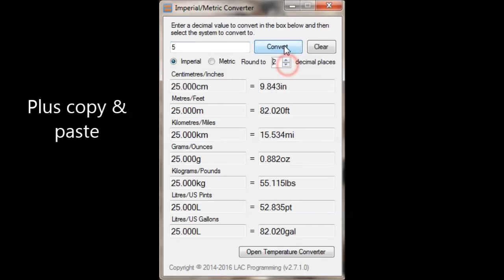Imperial/Metric Converter Demo | Visual Basic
A short demonstration of my imperial and metric conversion program.

*Linux requires Wine or Mono